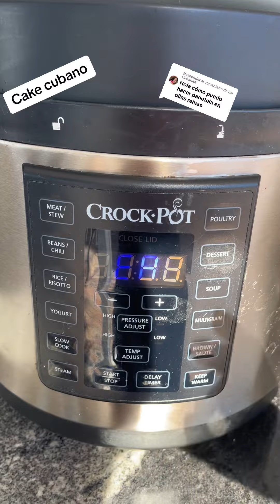26 de diciembre de 2023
Cake cubano en olla eléctrica